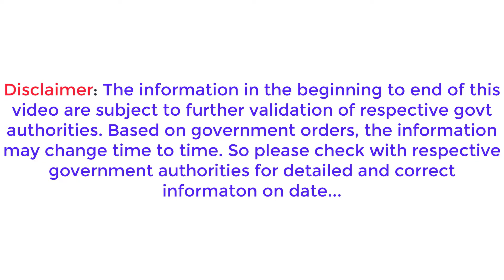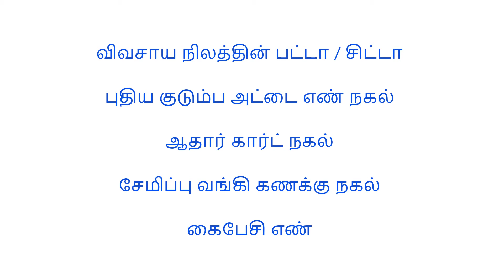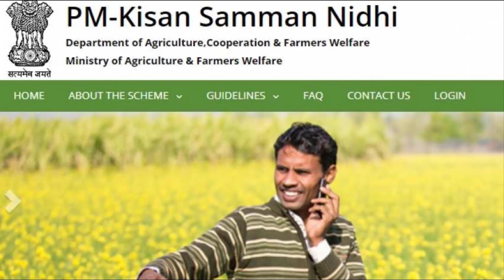PM Kisan Samman Nidhi - மூலம் விவசாயிகள் ஆண்டுக்கு ரூ. 6000 பெறுவது எப்படி | PM Kissan Samman Nidhi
PM Kisan Samman Nidhi மூலம் விவசாயிகள் ஆண்டுக்கு ரூ. 6000 பெறுவது எப்படி என்று இக்காணொளியில் காணலாம்...

The video explains how to get PM Kissan Samman Nidhi Yojana scheme for farmers...